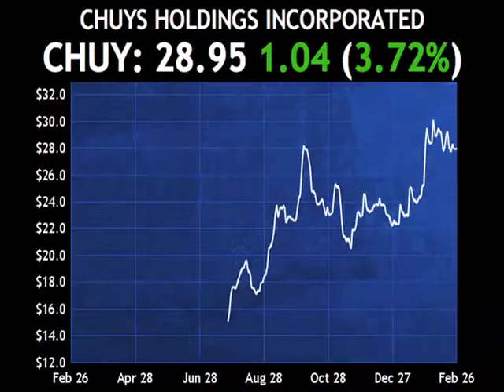Passfail.com News: Analyst Moves: ADSK, CHUY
Autodesk (ADSK) had its estimates and price target increased by Credit Suisse (CS) as the company has been signing an increasing number of large deals, which should add to the bottom line.  A $35 price target was issued.

Shares are higher by about three quarters of a percent.

Chuy's Holdings (CHUY) had its numbers increased by Jefferies (JEF) due to increased unit growth.  A hold rating was issued with a price target of $25.